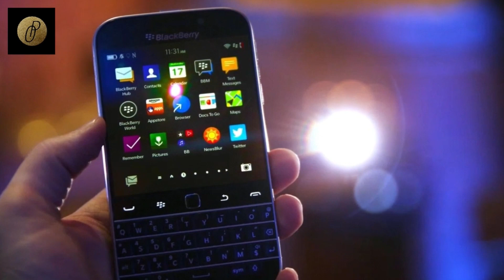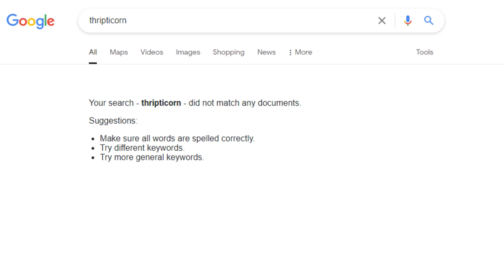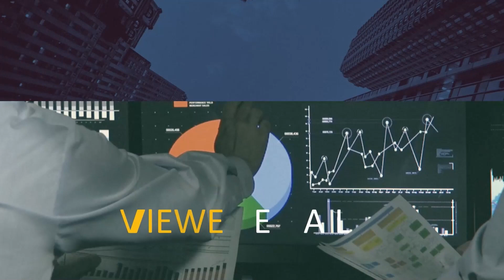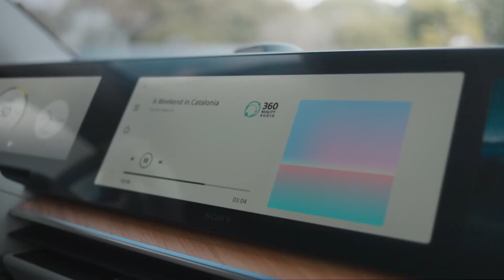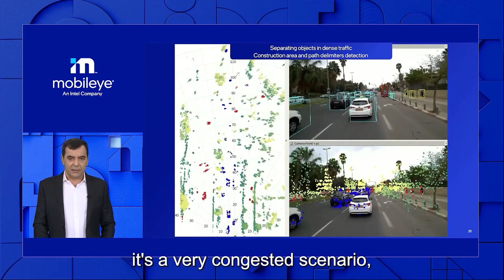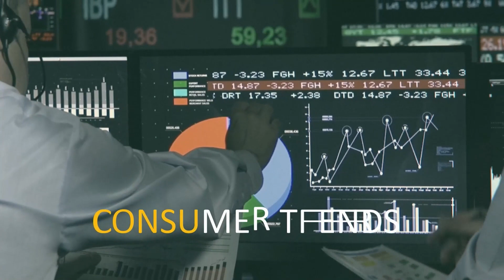How To BEAT The Options Market With Greeks Explained & MORE | What’s Next WallStreet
This week the crew discusses what OPEC+ means to your bottom line, plus an update on the start of 5G. Dave’s got the goods on this year’s CES and says good-bye to BlackBerry…Georgia’s talking OPEC, OIL, and futuristic alcohol detecting cars. While Greg takes us back to middle school math class with a lesson in “mean reversion,” and answers your questions about Robinhood once and for all - probably not, but still…

*Watch or listen on Apple, Spotify, or wherever you get your podcasts.*

ONE SKIN
Turn back the clock, literally: OS-01 is scientifically proven to reduce skin’s biological age, so your skin doesn’t just look younger, it actually behaves like younger skin.

About What’s Next WallStreet:
What’s Next WallStreet is a show about investing. Georgia Alfredas and Dave Mathews cover all the hot, new trending products and services that you will not only want to use, but also invest in. They also cover investment news and the fundamentals of investing and trading in a fun but most importantly, useful way.

About Optionsplayers.com
OptionsPlayers is a unique options and stock trading community where you can meet and learn from traders all over the world.  Whether you're just starting to save for retirement or a seasoned day trader, OptionsPlayers has something for you.  We also offer trading and wealth management classes to help you get the most out of your investing.